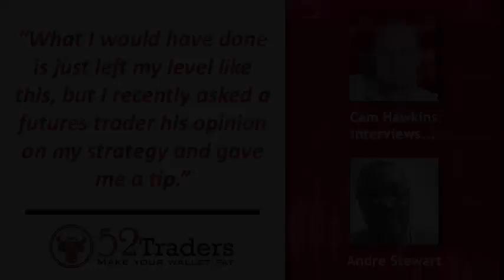Cam's August Trading Update w/ Andre Stewart - Forex Trading Interview | 58 mins